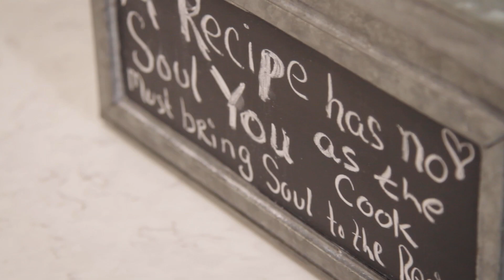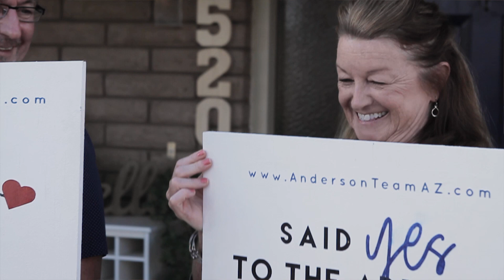The Schlamp Family